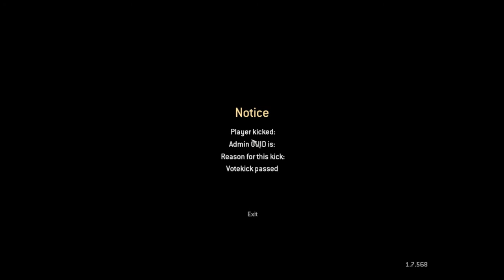Call Of duty 4 : +20Ks = Vote kick Mawkli